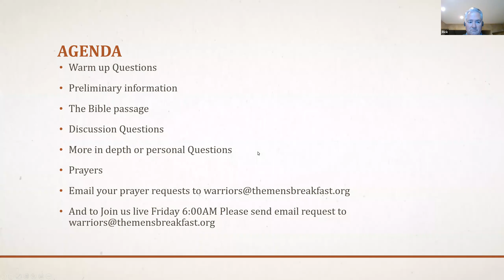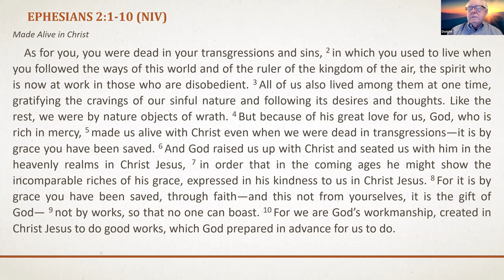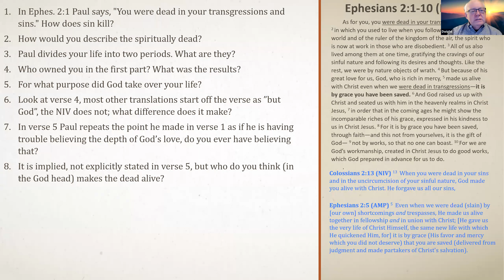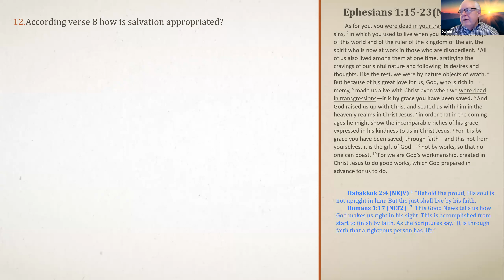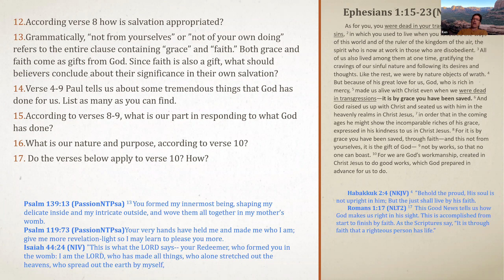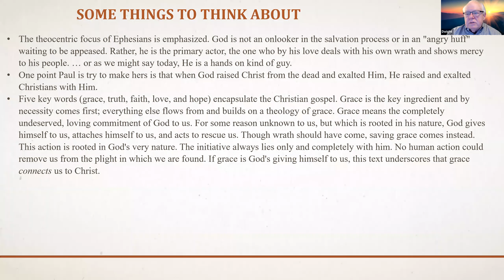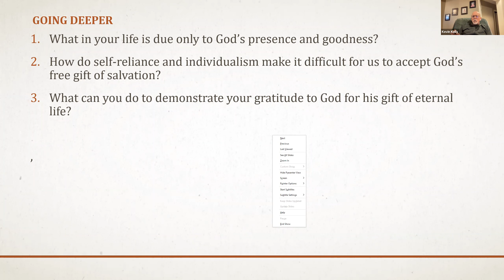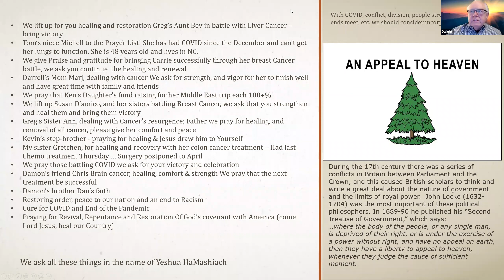Warriors Bible Study March 12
Men's Bible Study with Dwight Klippel as leader.